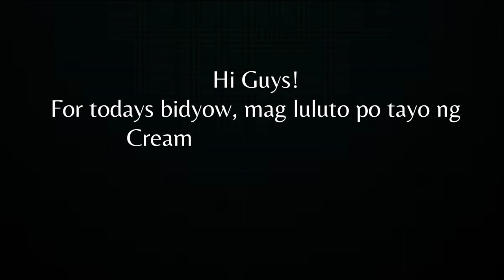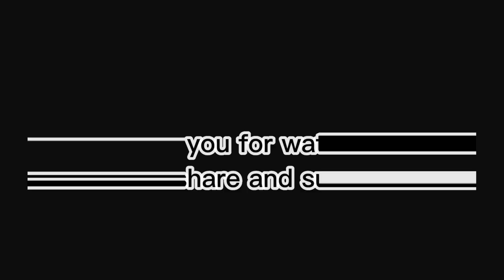Creamy Pork Mushroom | Yana and Jay | Vlog #1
For todays video samahan niyo kaming mag luto😋

Ingredients
1kl Pork Belly
¾ tsp salt, or to taste
¼ tsp black pepper, or to taste
3 Tbsp unsalted butter, divided
1 tsp olive oil or regular oil
8 oz mushrooms (white or brown), sliced
½ medium onion, finely chopped
2 garlic cloves, minced
1 Tbsp flour
1/3 cup heavy whipping cream/nestle cream
1 Tbsp onion leeks, optional garnish
1 Tsp of Rosemary Leaves